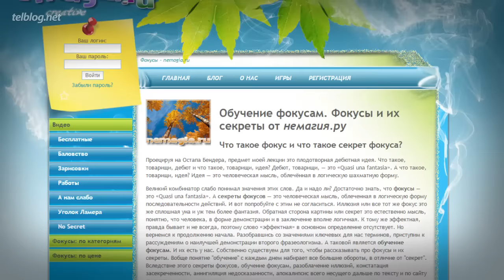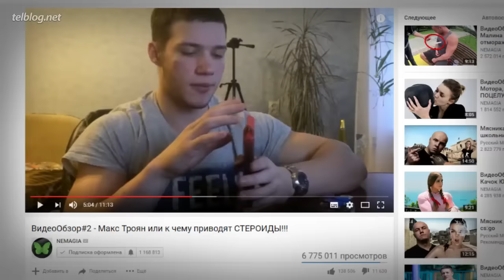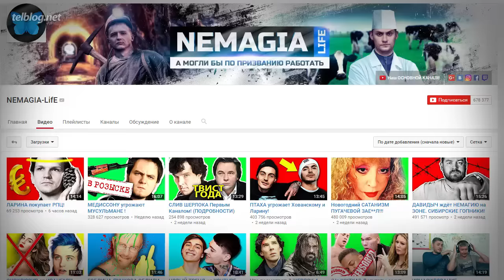НЕМАГИЯ — До Того Как Стали Известны!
Видео не несёт целью кого-то оскорбить, унизить, не призывает к насилию или к совершению противозаконных действий. Не стоит повторять увиденное на экране.